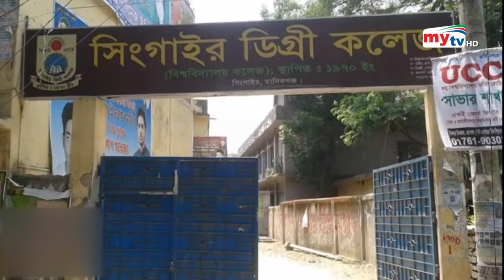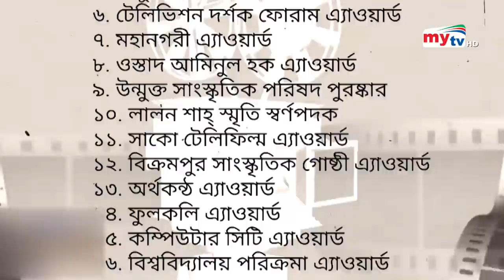চলে গেল বদি ভাই ! | Bodi Bhai | Abdul Quader | Bangla News | Mytv News